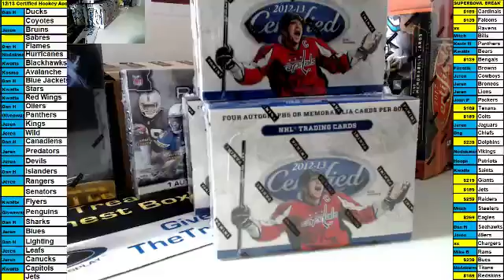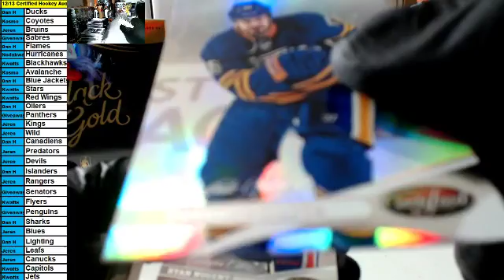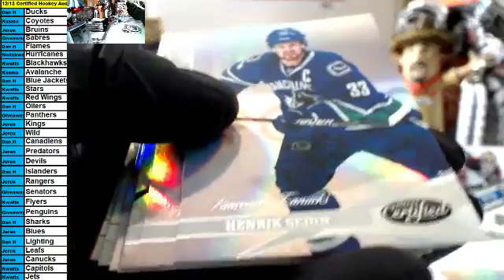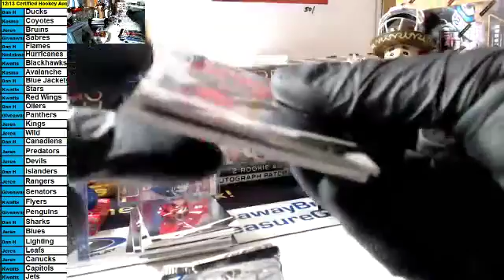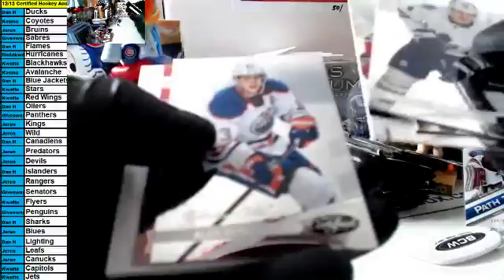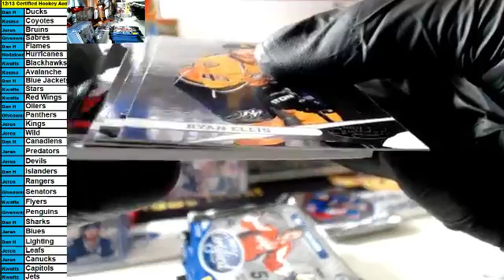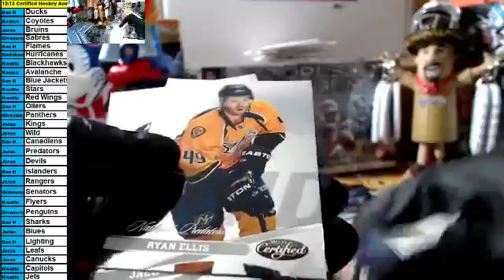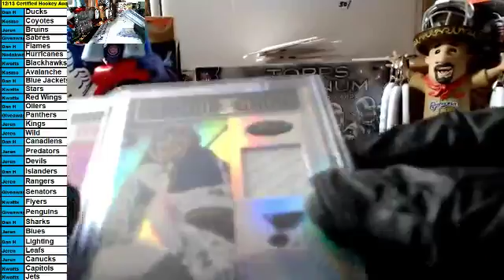3 box auction hockey Break#1035E!